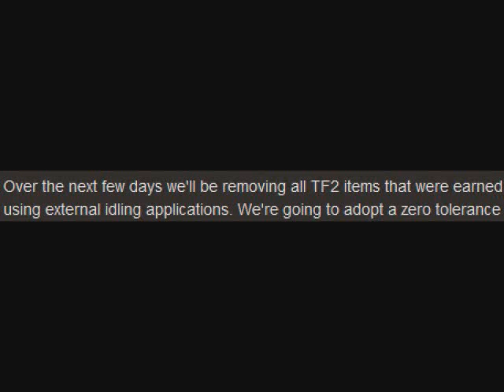Heavy Has A Halo and You Don't Lulz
I know this is a bit late, but I've been wanting to make something about the halos in TF2. No, I did not get one and no I do not care about them any longer. In my view, Hats are just worthless garbage balls created by VALVe to further piss us off. Since I've already had my share of Jarate, I've given up on hats, so I decided to make this for fun.

If I see any Tard' Nugget people in the comments fighting about the Halos, I'll murder them.